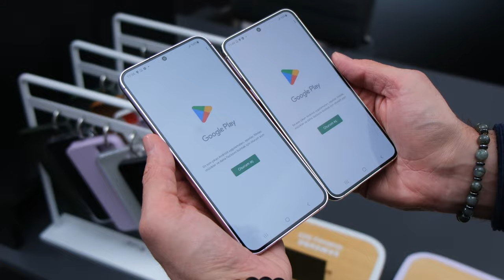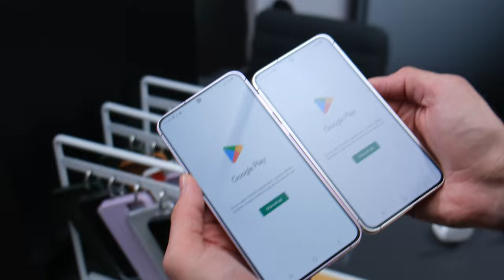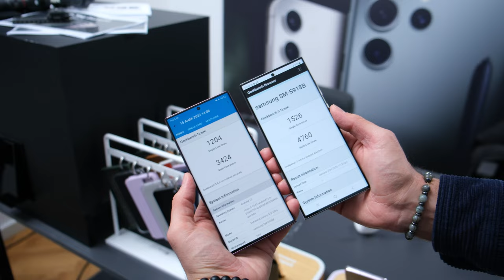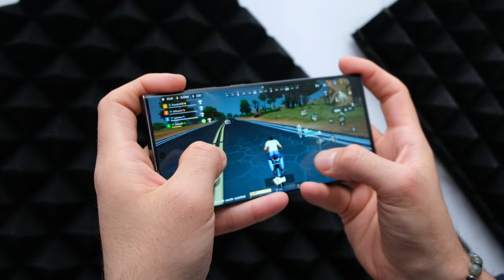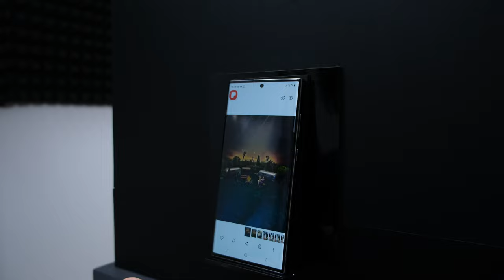GECELERİN YARGICI GELDİ! | Samsung S23 Ailesi İlk Bakış!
Samsung S23, samsung s23 plus, samsung galaxy s23 ultra inceleme videosunda Samsung S23, samsung s23 plus samsung galaxy s23 ultra özellikleri, fiyatı ve görüşlerimin yer aldığı incelemesi ile karşınızdayım. Samsung S23, samsung s23 plus samsung galaxy s23 ultra hakkında tüm merak ettiğiniz sorulara bu videoda yanıt veriyor olduğumu düşünüyorum. Samsung S23, samsung s23 plus samsung galaxy s23 ultra Kutu açılışı ve kutu içeriği konularına da detaylı inceleme videosunda değineceğim bu videoda tarafsız bir şekilde telefonları sizlere aktardım. Yorumlar bölümünden cihaz hakkında aklınıza takılanları sormayı unutmayın.